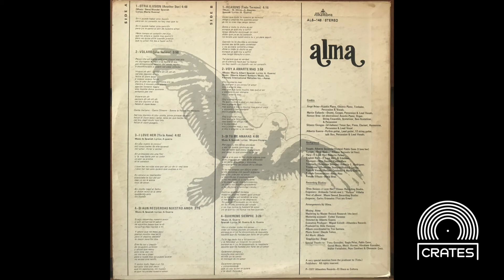Alma - Reasons (Rare Latin Groove Vinyl Rip)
Here is something funky and smooth pulled from the self titled album Alma.